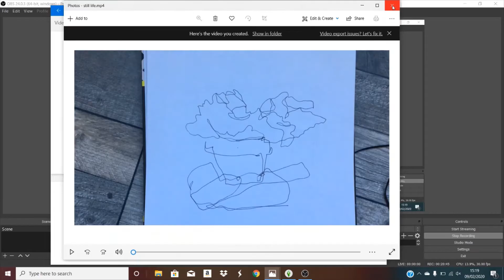Modernising Nookstone [Sims 4] Basic Pack Only